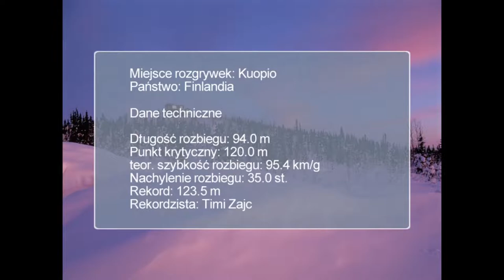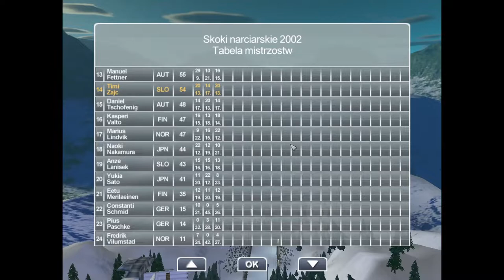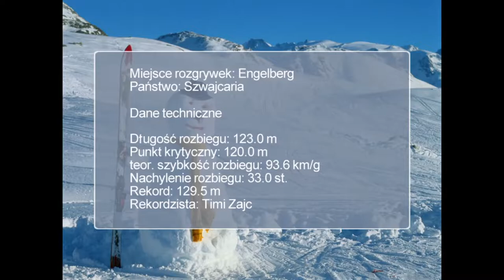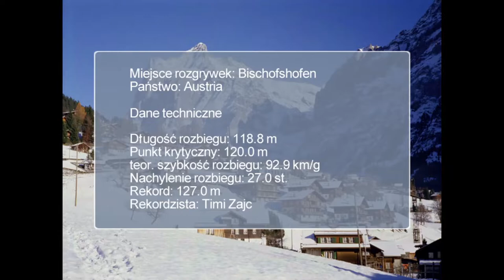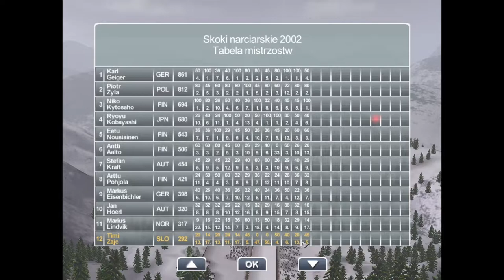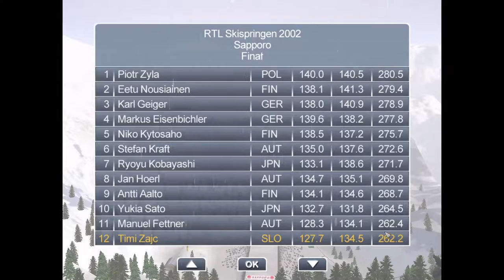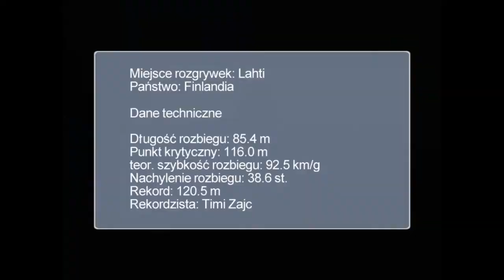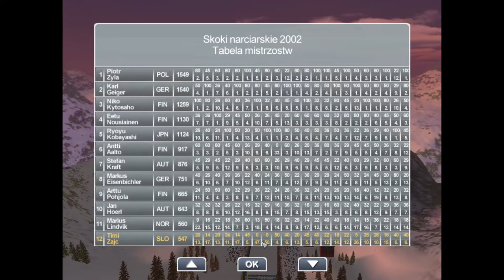Skoki Narciarskie 2002 - odc. 5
Piąty odcinek z gry Skoki Narciarskie 2002: Polskie Złoto